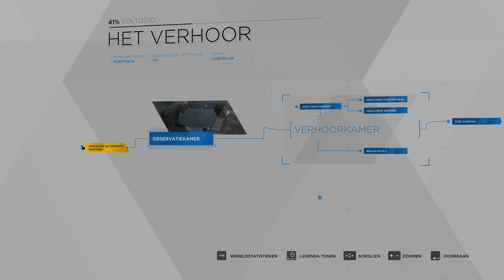Detroit Become Human - Hoofdstuk 7 - Deel 0 (Nederlands ondertiteld)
Waarom is die man vermoord? wie heeft het op zijn geweten? Was het een Robot?

HOE VER GA JIJ OM VRIJ TE ZIJN?

Detroit, 2038. Levensechte androids doen het werk van mensen.

Ze worden nooit moe, gehoorzamen altijd en zeggen nooit nee... tot er iets verandert.

Sommige androids beginnen zich irrationeel te gedragen, alsof ze emoties voelen.

Kruip in de 'huid' van drie androids die willen ontdekken wie ze echt zijn.

Vertel je eigen verhaal en word geconfronteerd met morele dilemma's en discutabele kwesties. In dit verhaal met vertakkingen heeft elke keuze die je maakt gevolgen.

Je acties en beslissingen bepalen het lot van de androids – en misschien wel van de hele stad.

Dit is een spectaculaire, epische ervaring van de makers van Heavy Rain en BEYOND: Two Souls. Bereid je voor op iets unieks.